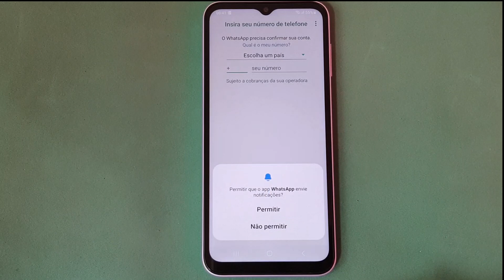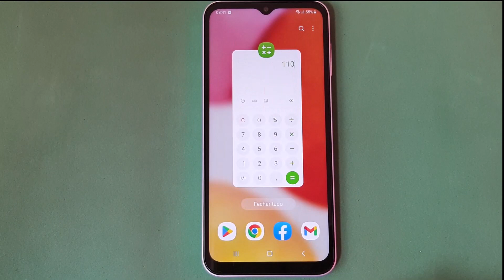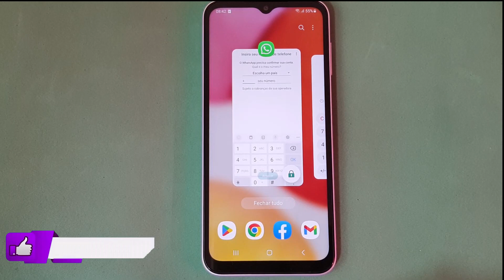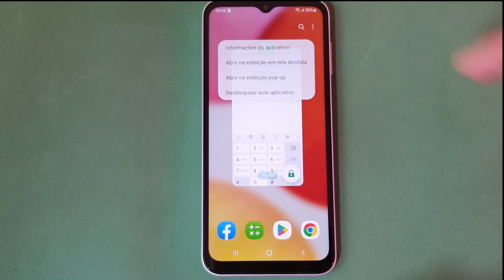COMO ATIVAR E USAR A FUNÇÃO QUE IMPEDE UM APP DE SER FECHADO NO CELULAR SAMSUNG GALAXY A14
Ativar a função que Impede um Aplicativo de ser fechado pode ser uma excelente forma de não perder páginas que ainda estão em processo. Muitas pessoas estão acostumadas a realizar diversas tarefas nos seus dispositivos móveis, principalmente nos smartphones. Isso porque eles são fáceis de mexer e de levar para todos os lugares. No entanto, na maioria das vezes em que mudamos de uma página para outra utilizamos o botão de “guias recentes” do celular, que pode ser fácil de fecharmos alguma página por engano.

Dessa forma, acabamos perdendo trabalhos que ainda estão em processamento, e que podem ser perdidos sem querer. Pensando assim, uma das melhores maneiras de evitar que isso aconteça é utilizando a ferramenta que permite bloquearmos um aplicativo de ser fechado. E para saber como fazer isso basta seguir o passo a passo do vídeo.